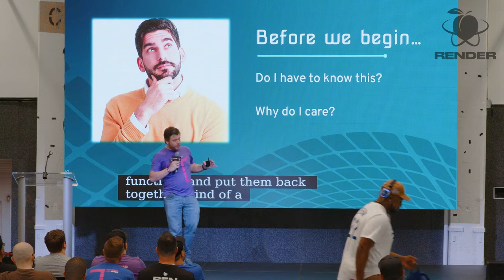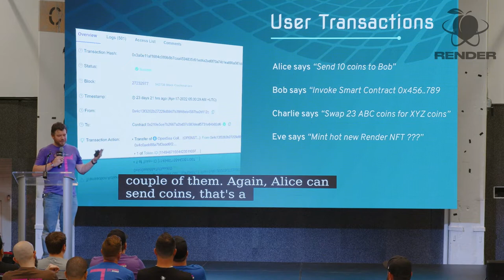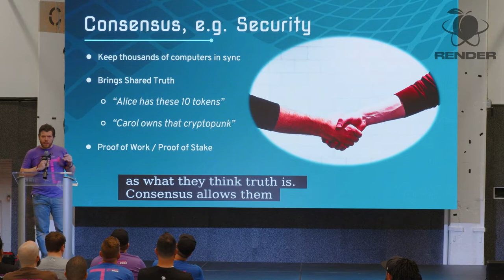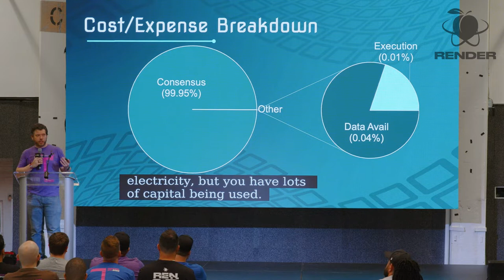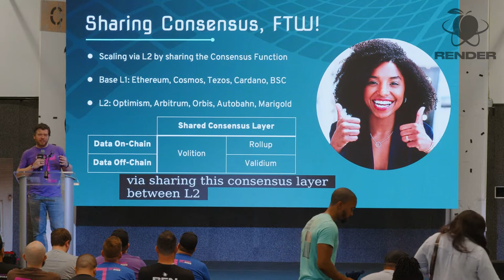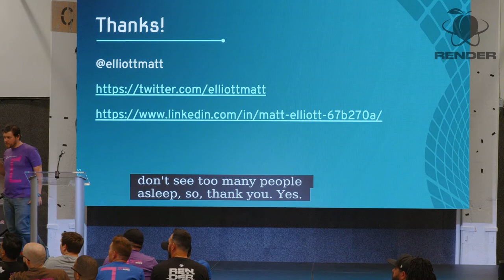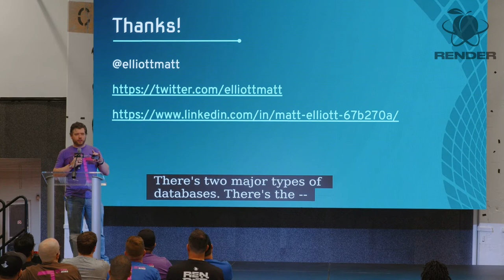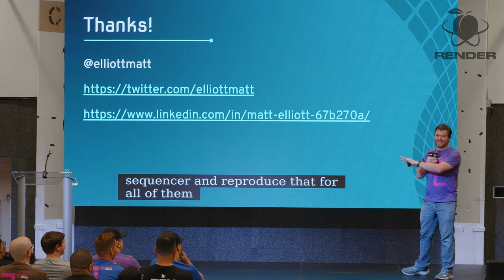Matt Elliott - Modular Structure of Blockchains - RenderATL 2022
You’re not going to want to miss what Matt had to say at Render 2022. Learn about the different functions and layers that compose a blockchain. Don’t miss what Render is doing next. Make sure you’re following @renderatl for updates!